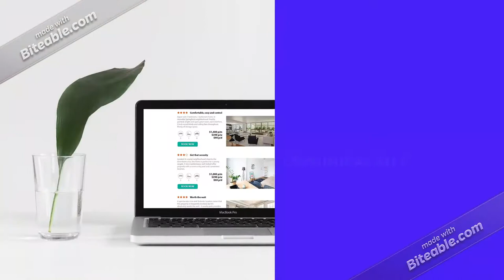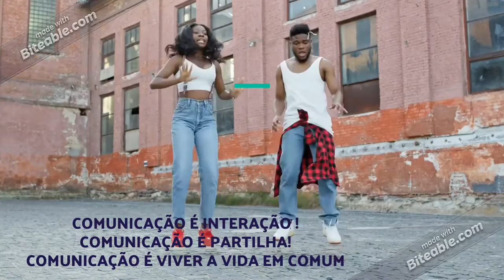VLOG- UM TOUR (CASA-RU)- RESTAURANTE UNIVERSITÁRIO DA UFJF-MG-BRASIL.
Neste VLOG  vou mostrar o trajeto casa -restaurante universitário da UFJF-MG-Brasil